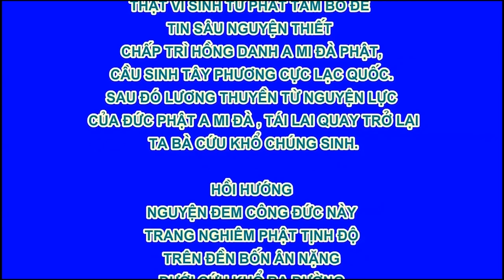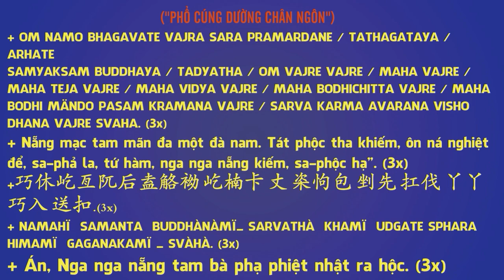Hoạt Hình Đệ Tử Quy Tập 91 - Hạt Giống Mưa, Phim Hoạt Hình Phật Giáo